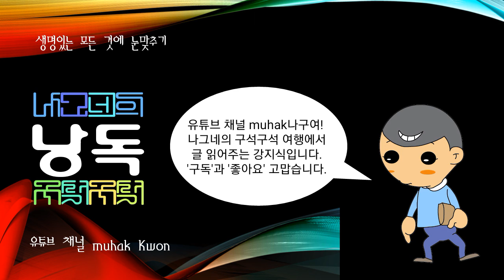유관순, 여성독립운동가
여성독립운동가

충남 천안(天安) 출생. 1916년 선교사의 소개로 이화학당 보통과에 입학하였으며, 1918년에는 고등과 교비생으로 입학하였다. 1919년 3·1운동이 발발하자 학생들과 함께 가두시위를 벌였고, 일제 총독에 의하여 학교가 휴교에 들어가자 만세시위를 지휘하기 위하여 즉각 고향으로 내려갔다.